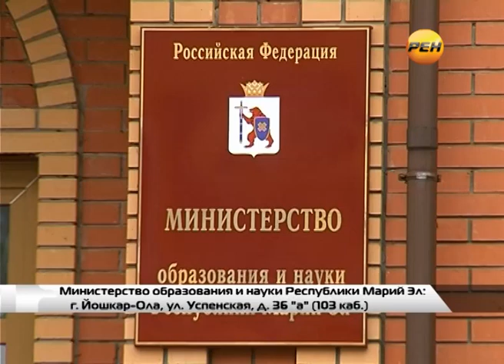Жилье для молодых учителей